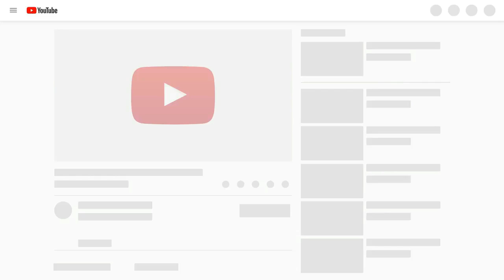New Hmad,Tu Ain Bakshan Haar Mola M Abid Mustafai Latest Hmad 2019 By Hamd o Naat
Assalam o Alaikum Friend's in this video in very beautiful New Hmad,Tu Ain Bakshan Haar Mola M Abid Mustafai Latest Hmad 2019 By Hamd o Naat Please Subscribe For More Videos [Hamd o Naat] [Islamic/Videos/Naat/Khetab/Manqabat/Naqabat/Mehfil E Milad/ Aisi video dekhne ke liye Hamare channel Hamd o Naat ko subscribe like Aur Sher Karen Please Subscribe For More Videos [Hamd o Naat]New Hmad,Tu Ain Bakshan Haar Mola M Abid Mustafai Latest Hmad 2019 By Hamd o Naat Video URL